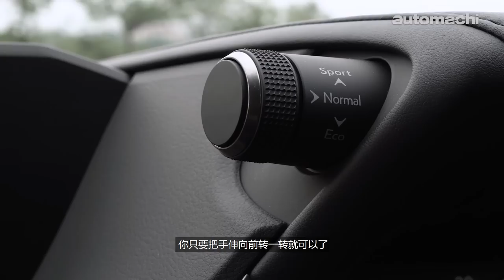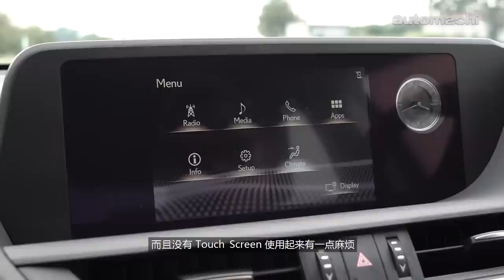2019 Lexus ES250 Premium ，安全，豪华和操控一次拥有！ （中文字幕）｜automachi.com 马来西亚试车频道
要买豪华车很多人的选择往往都是 E Class 或者是 5 Series ，而现在实际上你还有一个新的选择，那就是大改款的 2019 Lexus ES250 Premium ！虽然你对 ES250 的印象可能还是停留在 Uncle 车，但是你可能不知道在 TNGA 还有 Dynamic Force Engine 的加持下新的 ES250 已经有了不一样的个性！

现在的 ES250 除了还是保留了很出色舒适性表现之外，它还有你不曾想到的操控表现，它的操控表现绝对可以和同级对手有一战之力！所以接下来我们将会带大家去看看这个全新的 ES250 有什么独到之处！